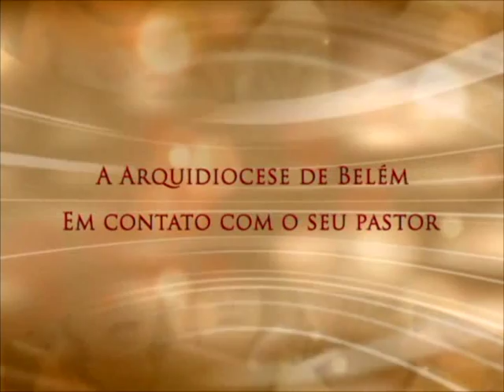Conversa com Meu Povo - 06/10/2015